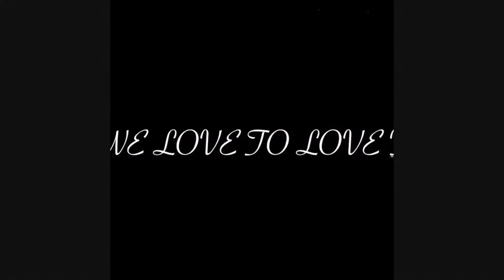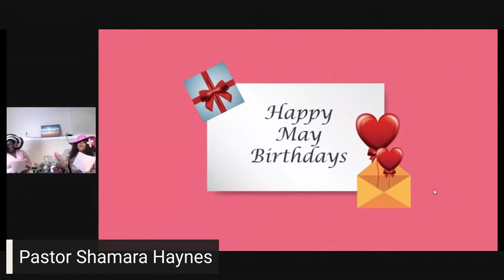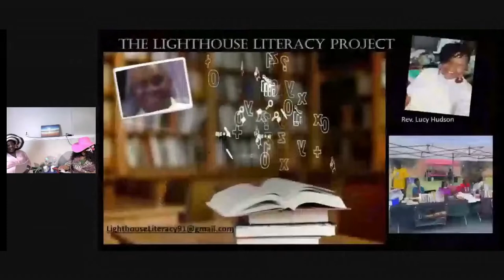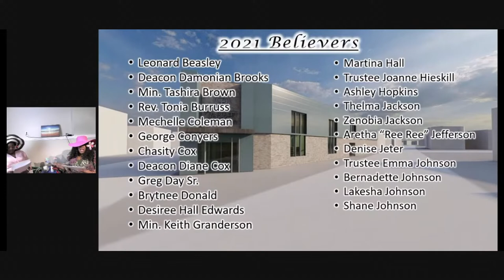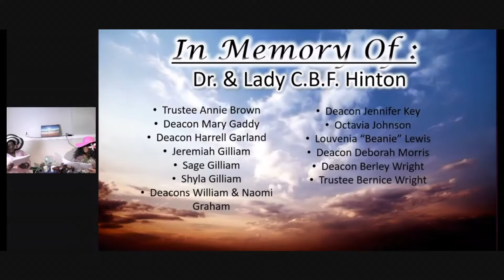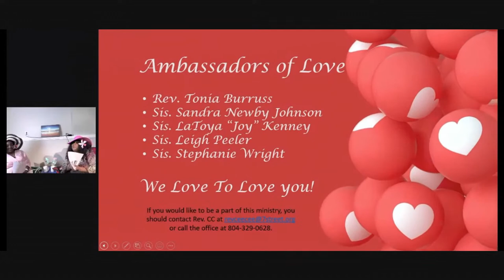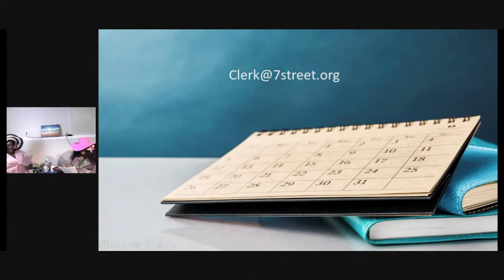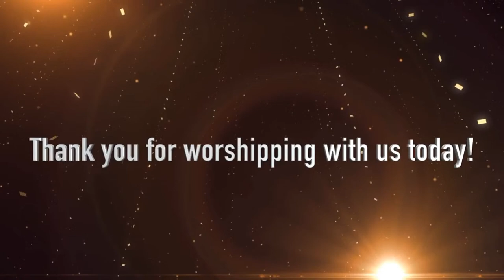The Shepherd Delivers!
Morning Worship ~ May 8, 2022